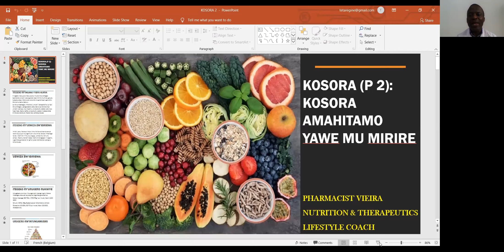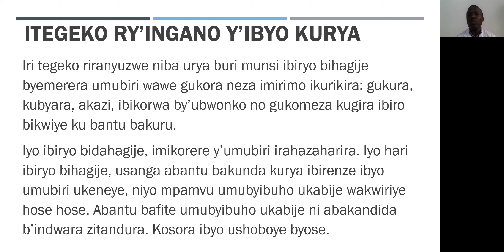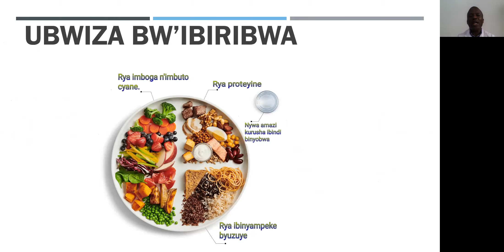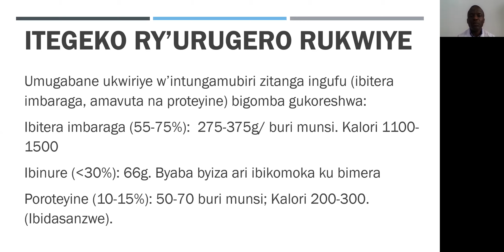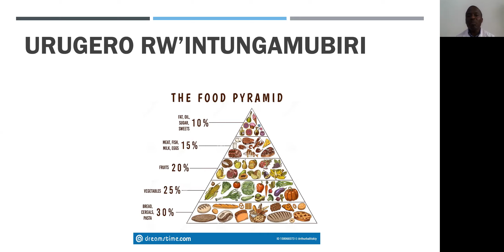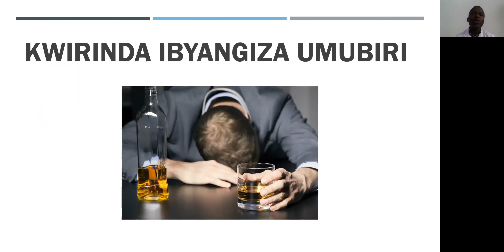KOSORA 2: KOSORA UKO UHITAMO IBYO URYA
Fata iminota 10 usabanukirwe n'uko uzajya uhitamo ibyo gufungura ibituma umubiri ugubwa neza aho kwangirika.